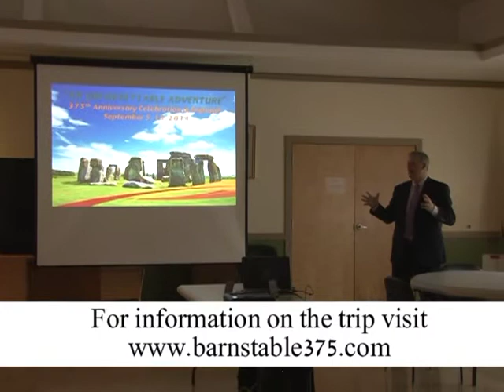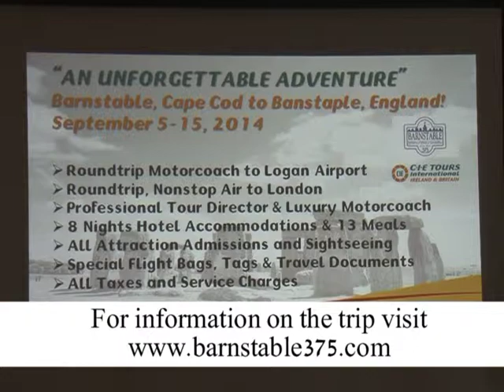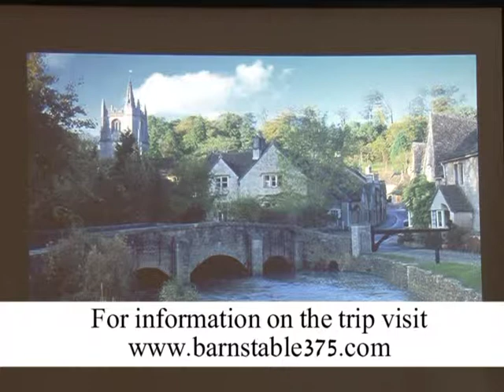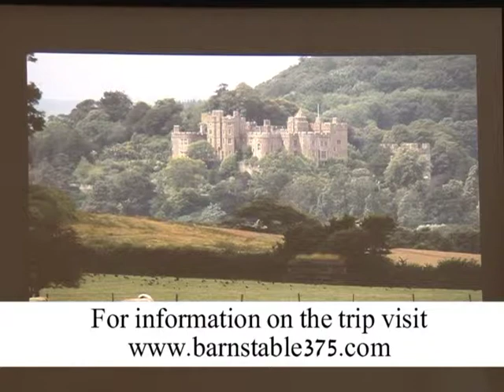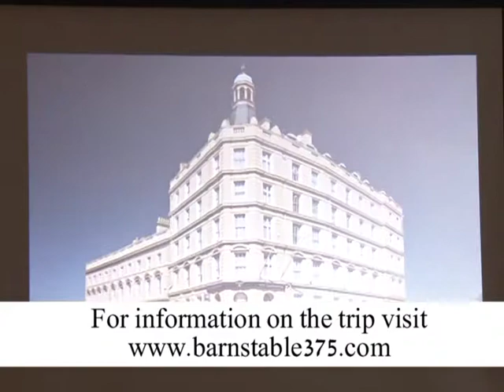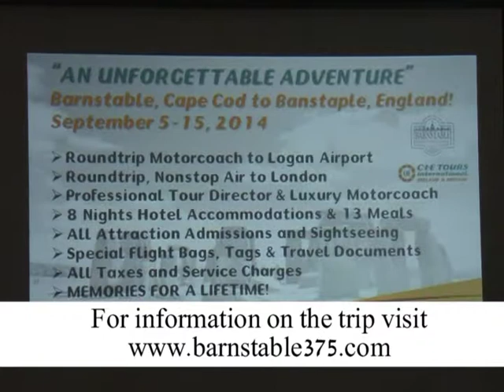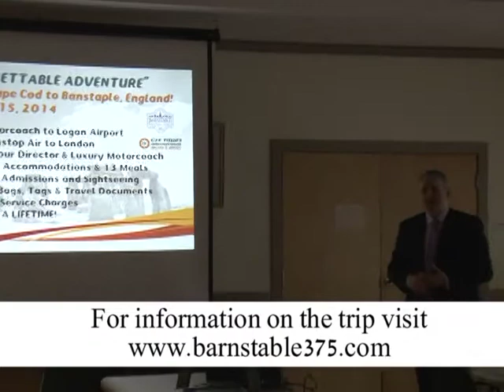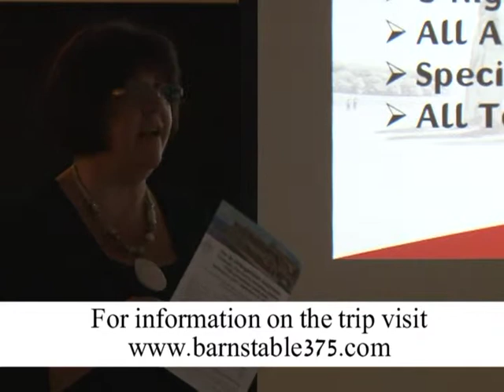An Unforgettable Adventure - Barnstable to Barnstaple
Learn about the Town of Barnstable's 375 Anniversary trip to England.